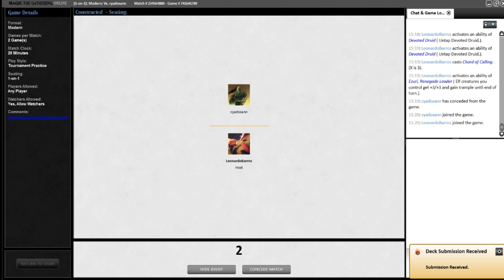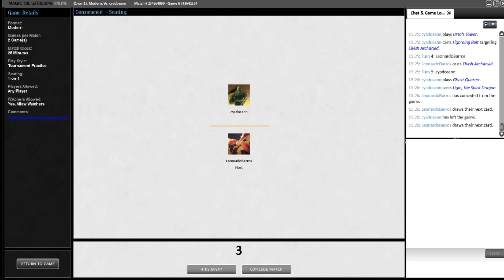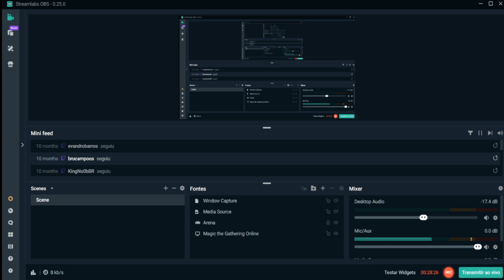Gameplay Modern: GW Zirda Elves vs GR Tron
O deck de bixinho enfrentando o predador de decks de bixinho.